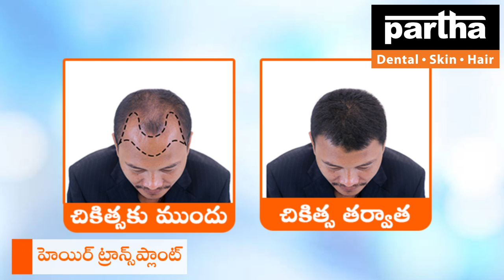Narasaraopet Clinic | Partha Dental Skin Hair Clinic | Dr Kalpana